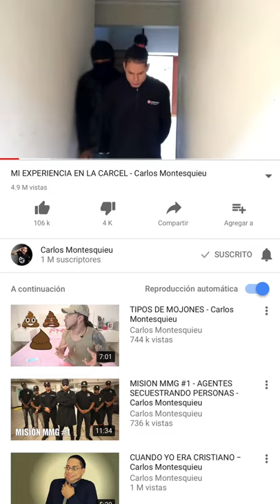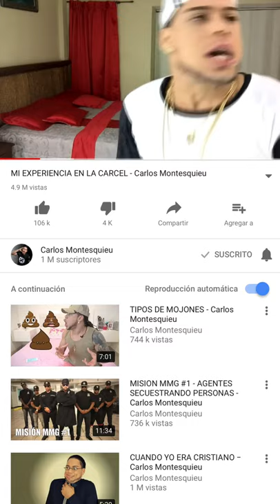Mi experiencia en la carcel